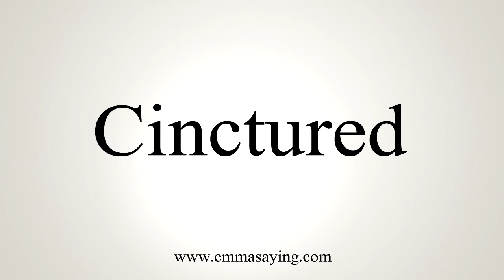How To Say Cinctured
Learn how to say Cinctured with EmmaSaying free pronunciation tutorials.